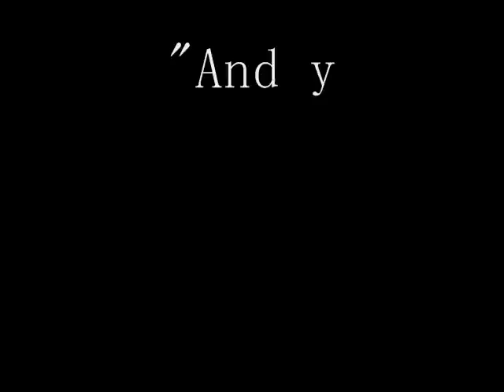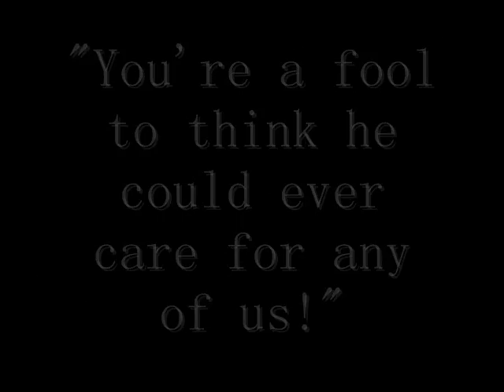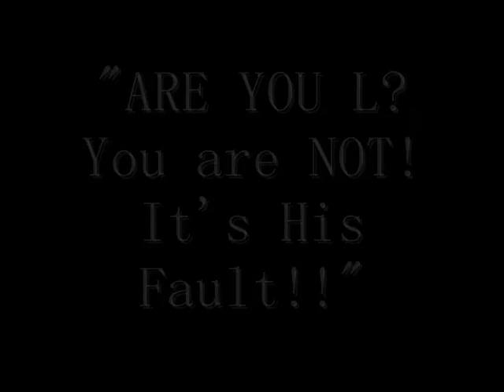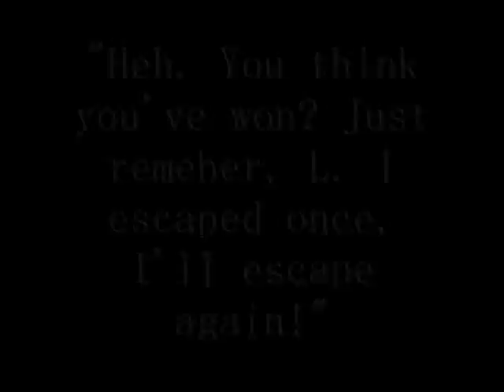Death Note Fanfic: Secret AMV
Amv for my Fanfiction, Secret: the New BB Files.
Basicly, this fanfiction is about the time just after L solved the L.A.B.B. cases. BB has escaped and is seeking revenge on his forced accomplice, who is involved with L. I won't tell anymore, cause it would give it away, But you can find me on Fanfiction.net. Search Heion Ashiertu and there I'll be ^_^